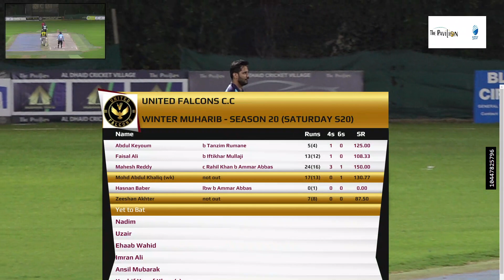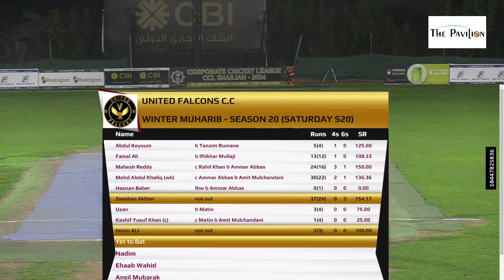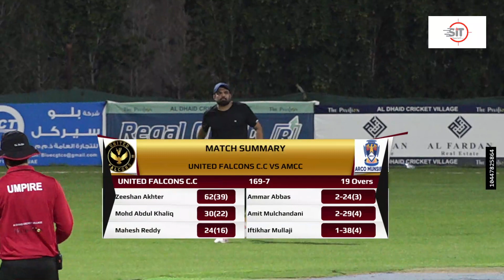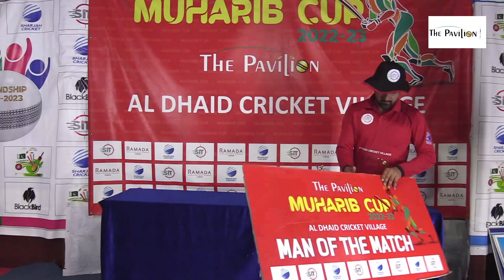UNITED FALCONS C.C vs AMCC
Winter Muharib - Season 20 (Saturday S20) ( Plate Semi Final)
The Pavillion, Sharjah, Overs, 20 Ov., 17-Feb-24 06:05 PM
Toss: UNITED FALCONS C.C opt to bat
AMCC won by 10 wickets